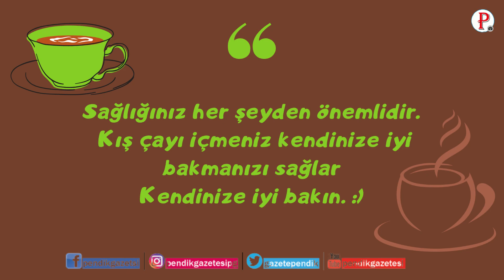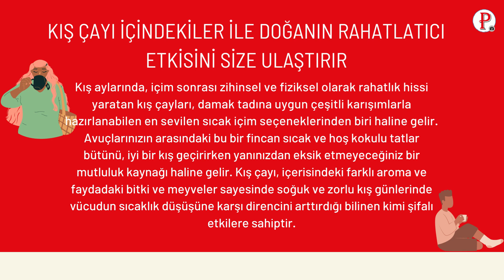Pendik Gazetesi/ Kış Çayına Dair Her Şey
Kış aylarında, içim sonrası zihinsel ve fiziksel olarak rahatlık hissi yaratan kış çayları, damak tadına uygun çeşitli karışımlarla hazırlanabilen en sevilen sıcak içim seçeneklerinden biri haline gelir.